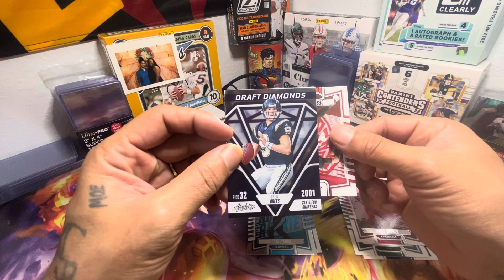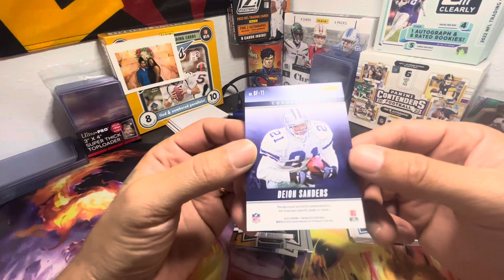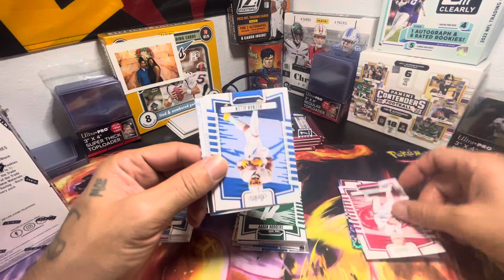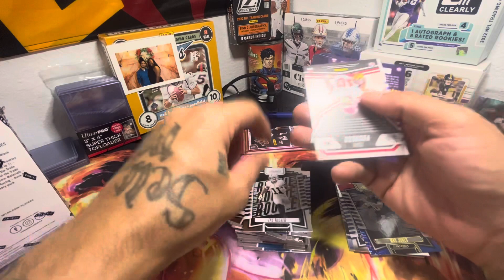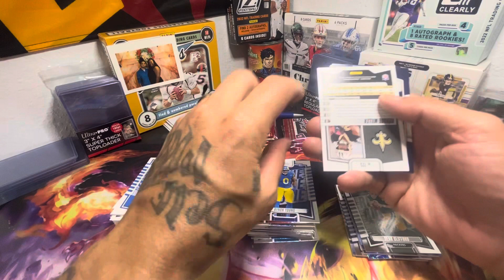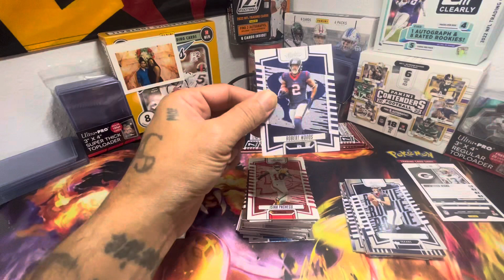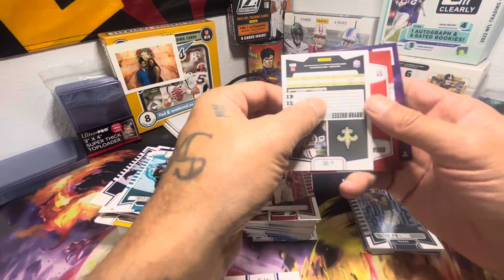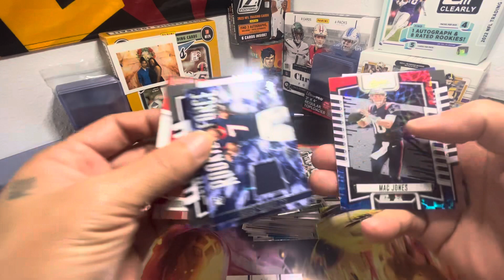Cj stroud?????Absolute 23’ Megas WE HiT the TOP KABOOM…I can’t believe what we pulled!!!!!!!!!🔥🔥🔥